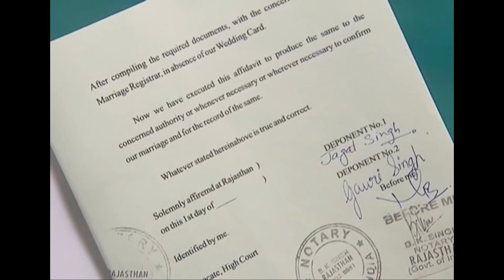İkimizin Yerine Hint Dizisi | 311. Bölüm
Barion Anandi’yi eve getirir ve Kazan’ın kaybettiği topraklarını satın alır. Mahavir’in evinden kovulan Kazan ve Bago gene yuvasız kalır. Ancak Barion onları evlerine yerleştirir. Bago, Barion ve Dadisa hakkında söylediklerine pişman olur. Anandi’nin eve dönmesine Dadisa hariç herkes çok sevinir. Jagdish ile arkadaşlığına kaldığı yerden başlayan Anandi, mutludur.  Barion ve ailesi için tek sorun Dadisa’nın, evden ayrılmak istemesidir. Basant ve Barion annelerini gitmemesi için ikna etmeye çalışır. Dadisa evde kalacak mı?

Anandi 8 yaşında iken kendisi gibi bir çocuk olan Jagdiş’e gelin olarak verilir. Anandi’ye evlenmek değil de çocuk yaşta kendi ana kucağından ayrılıpta başka bir ailenin yanına sığıntı olarak verilmek çok koyar; zira kocası jagdiş’de gözü açılmamış bir çocuktur; önce beraber oynarlar çocukluklarını geçirirler ama Jagdiş’in gözü evdeki güzelliği görmez ve ergenlik dönemi gelince okuldan Gauri denen bir kızı aşık olur. Anandi’ye ise sürekli kocanı elinde tut denir ama Anandi bunu başaramaz. Anandi sonradan sonraya kocası Jagdiş’e aşık olmaya başlar ancak bu aşk Jagdiş’i daha da bunaltır ve evden kaçmasına neden olur.